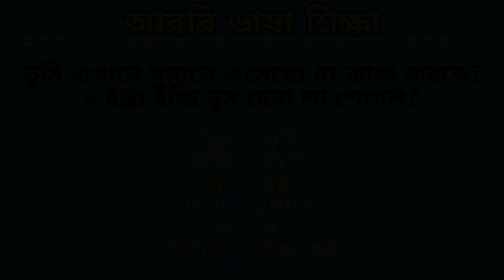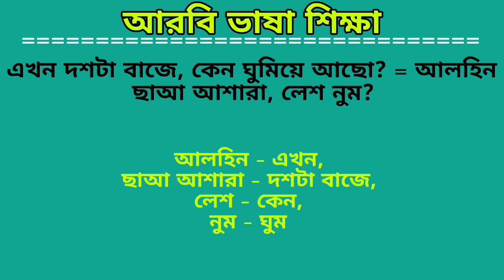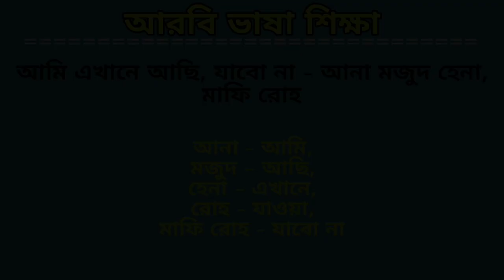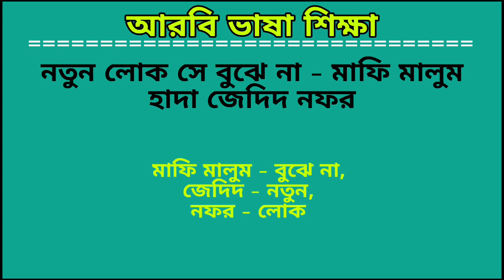আরবি ভাষা শিক্ষা। সৌদি আরবের ভাষা শিক্ষা। নতুনদের জন্য খুব সহজ ভাবে আরবি ভাষা শিক্ষা।